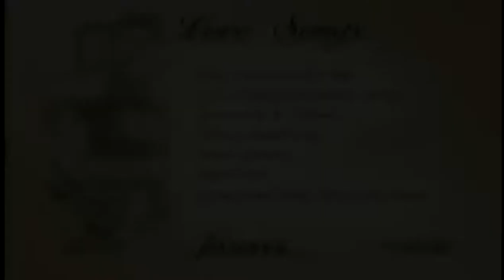DHADAKNE LAGI DIL KI TAARON ... ASHA BHOSLE & MAHENDRA KAPOOR ... FILM, DHOOL KA PHOOL (1959)